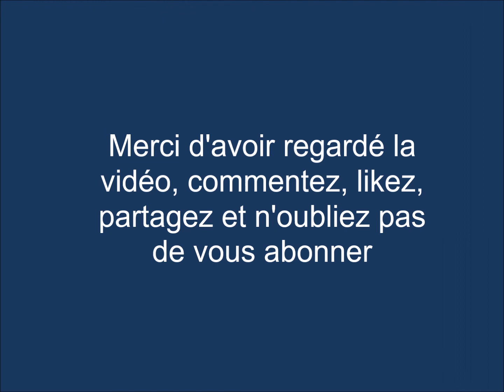Dimanche après midi bouturage et déplacement de la tonne à eau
Bonjoir à tous, dans cette nouvelle vidéo je vais déplacer et remplir la citerne à eau pour les oies et je vais vous montrer comment bouturer.